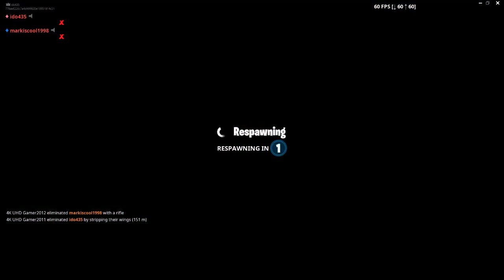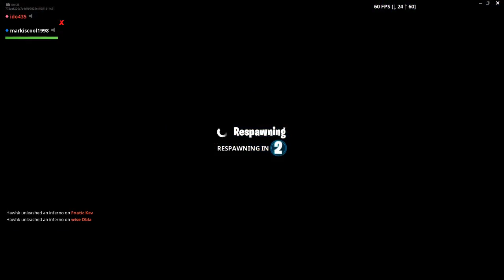Wij gaan nog één keer vliegen | fortnite